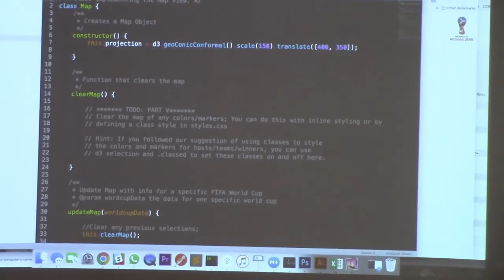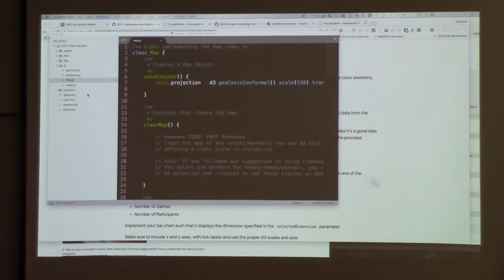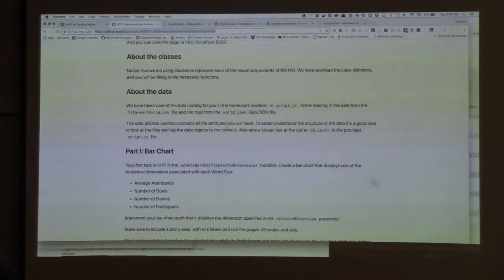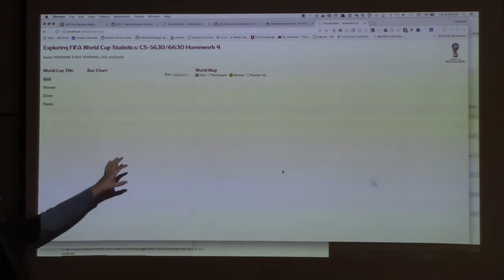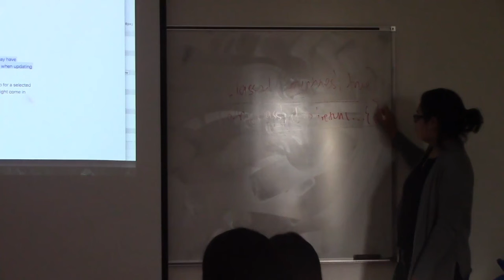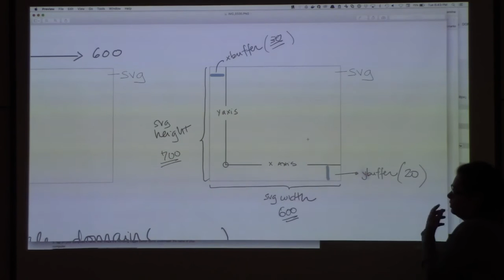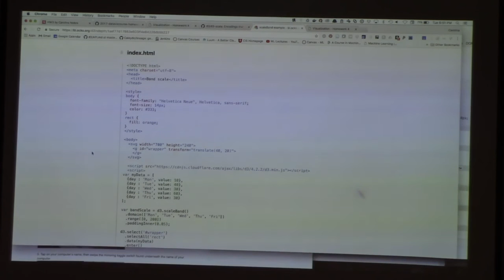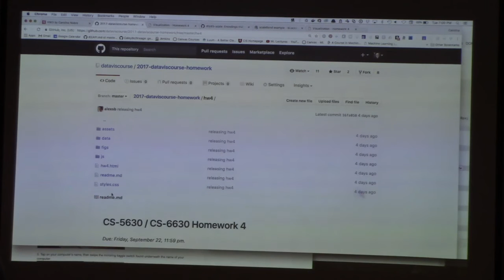Visualization for Data Science CS 5630 6630 Fall 2017 HW lab 4